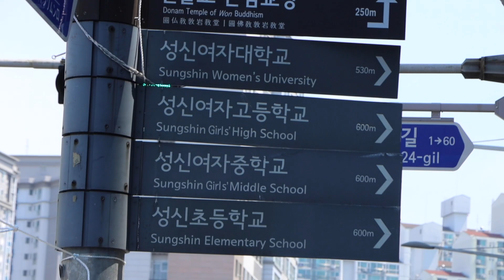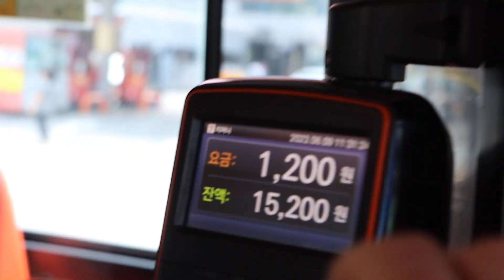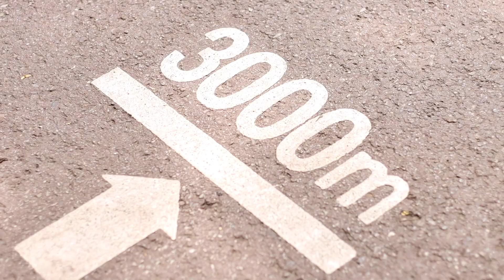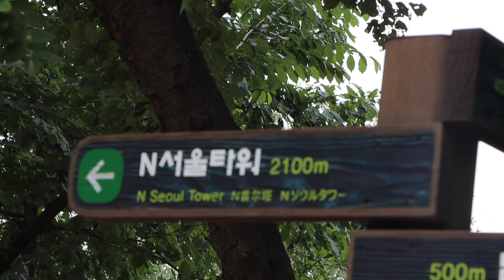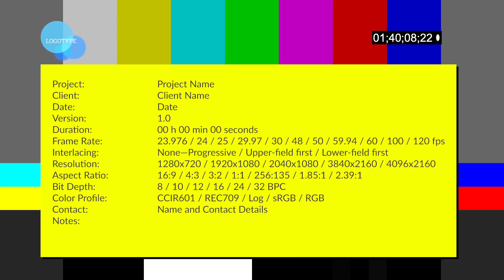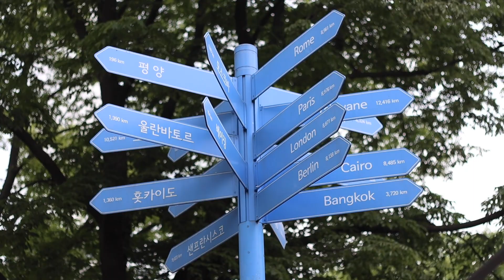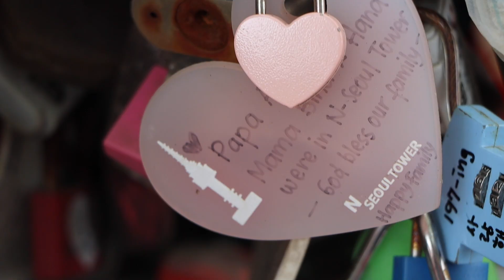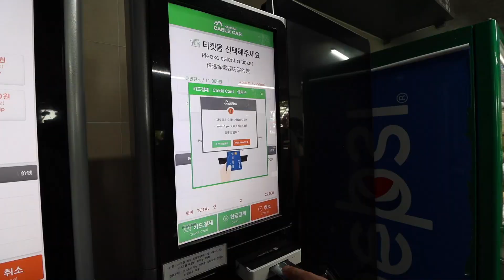🇰🇷 FIRST DAY in SEOUL, South Korea (FIRST IMPRESSIONS) 서울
Come with us as we explore SEOUL on our FIRST DAY in South Korea! We have dreamt of this day since a very long time ago and feel extremely blessed to be here.